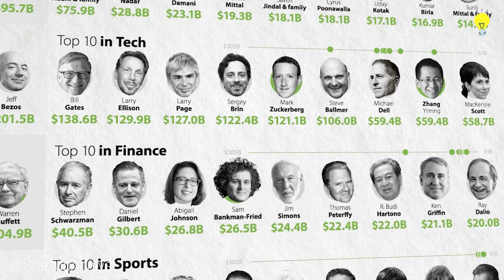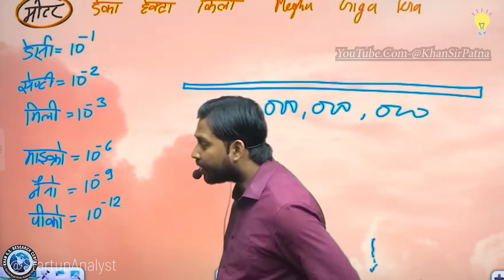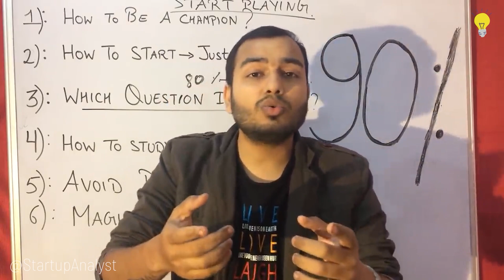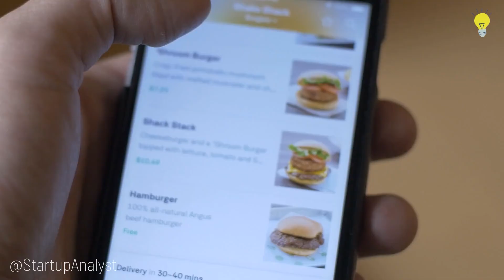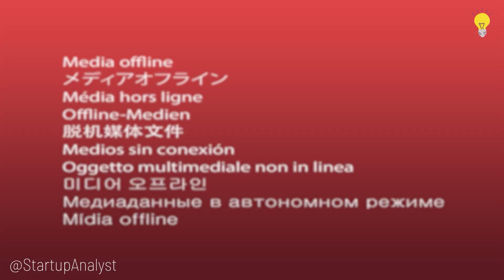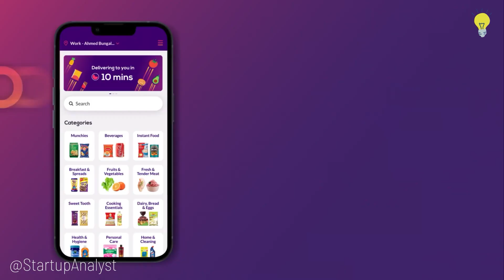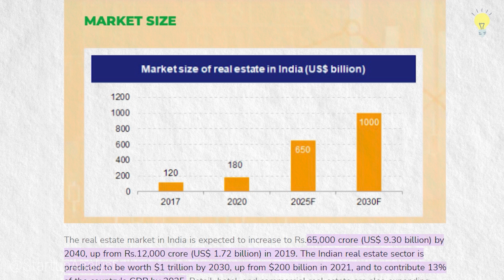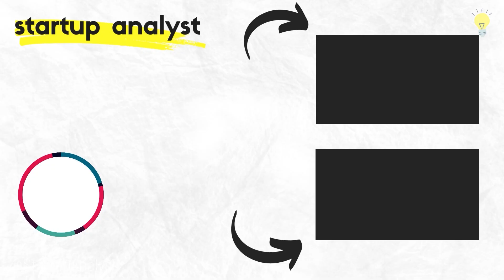5 EASY Businesses, GUARANTEED Success! (Don't Miss Out) | Startup Analyst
In this video, we're sharing 5 Viral Business Idea that will be thriving in the next five to ten years. These are ideas that are growing and have potential, so don't hesitate to get started! Whether you're looking for an online business, a start-up business, or an established business, these ideas will be in high demand and highly profitable as well! After watching this video, you'll be ready to start making money in the next few years.

These are the four business ideas–
1. Online Education Business Ideas
2. Food Industry Business Ideas
3. Healthcare Business Ideas
4. Transportation and Logistics Business Ideas
5. Real Estate Business Ideas

Chapters:
00:00 Intro
01:35 Education Sector
03:22 Food Sector
04:54 Health Sector
06:03 Transport Sector
07:06 Real State Sector
08:13 Conclution

Startup Analyst is dedicated to helping you understand every aspect of a startup business. But we also believe in telling the many struggles of running a successful business. So we bring you hundreds of stories of these entrepreneurs who make our lives comfortable and problem-free. Believe it or not, even if you don't know them, you've already known their work for years!